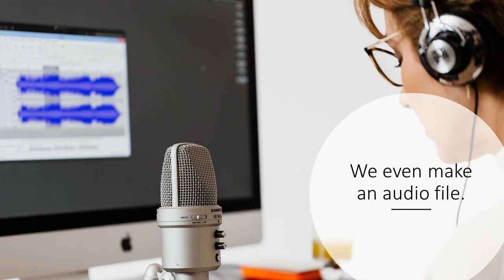The Brida Journal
for learners of English, by learners of English